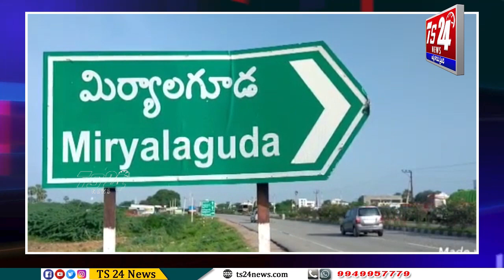ఆడపడుచులకు బతుకమ్మ చీరలను పంపిణీ చేసిన శాసనసభ్యులు నల్లమోతు భాస్కరరావు|TS24 News